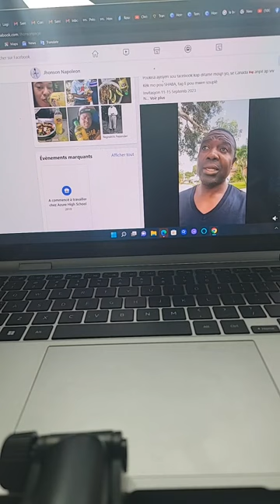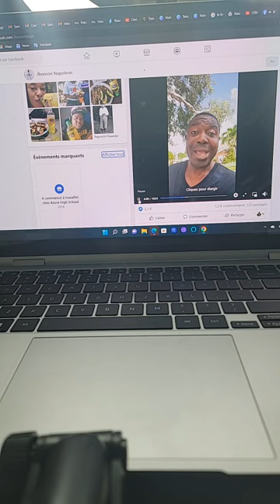Pou djol kaka vòlò telefòn kap pale sou fanmim